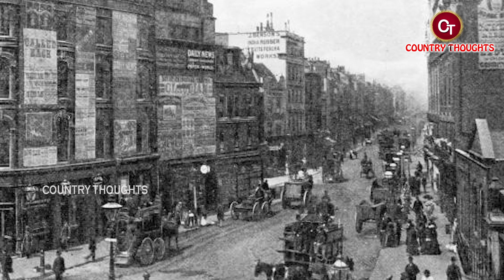అనీబిసెంట్ బయోగ్రఫీ | Annie Besant Biography | Annie Besant Realstory